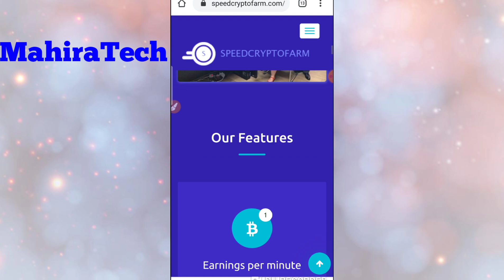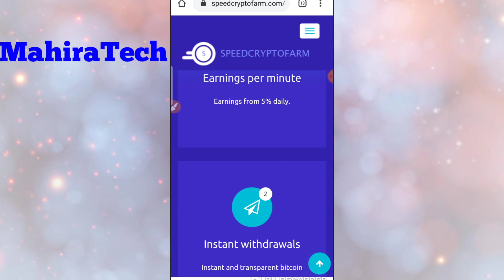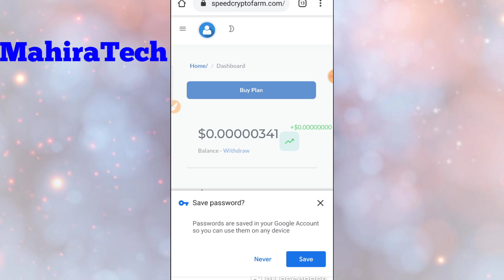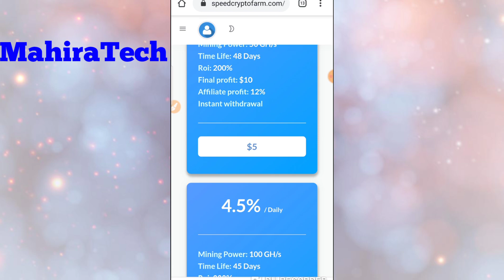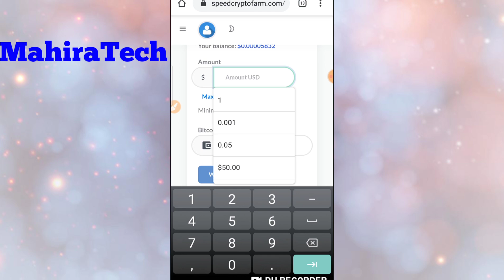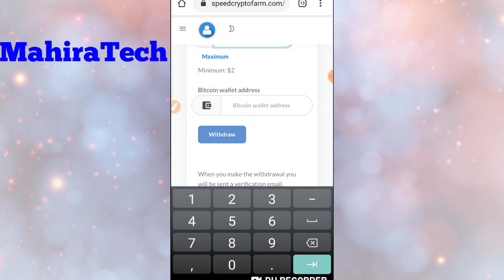New Earning website 2020 | No Investment No work|Earn Daily 10$to 20$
Mahiratech join link👇👇👇👇

MahiraTech

▐►My Channel Link:
Mahira Tech

9.

кнυ∂α нαfιz
 ℬƳℰ-ℬƳℰ
 ℬƳℰ-ℬƳℰ
 ℬƳℰ-ℬƳℰ